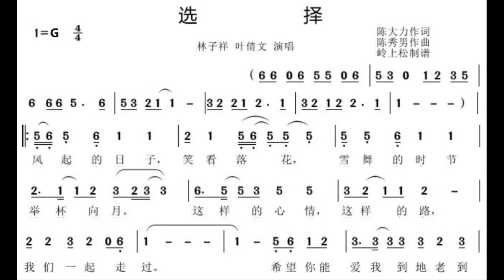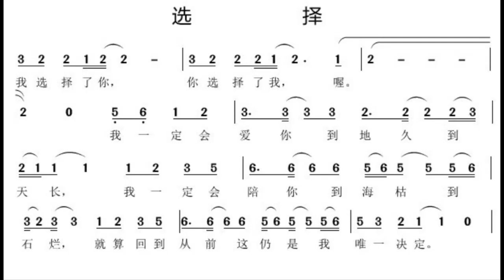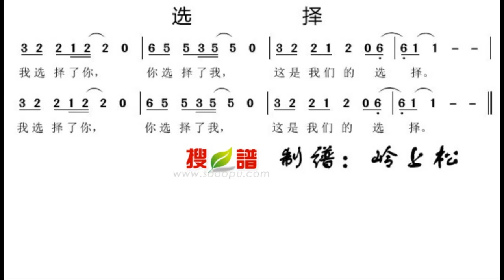选择/選擇 G调伴奏 - instrumental in G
谢谢光临！